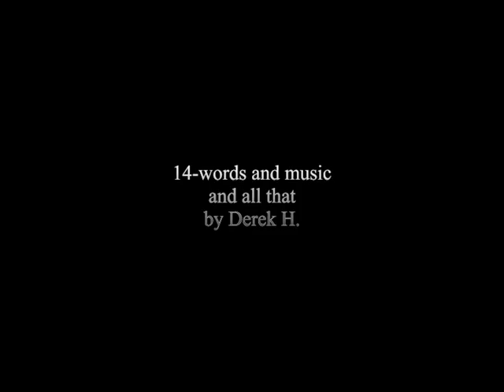14 18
still at it ain't we